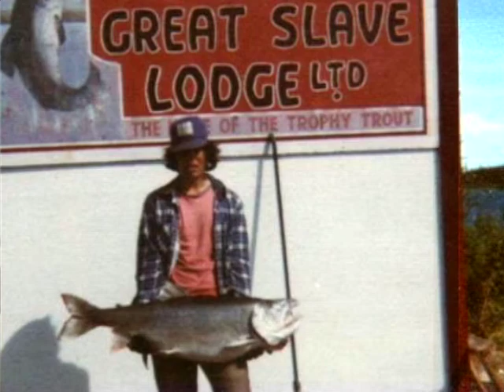Fishing Humour With Jason Gauthier - Adventures North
In this excerpt of an "Adventures North TV" episode Ryan Sproule watches Jason Gauthier reeling in a Lake Trout when Jason breaks into one of his classic, unscripted, hilarious play by plays.